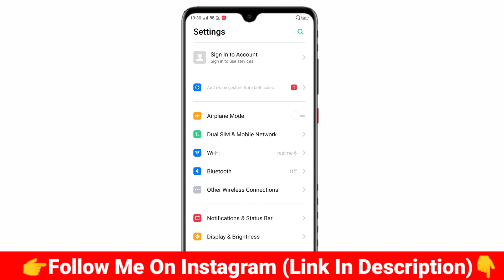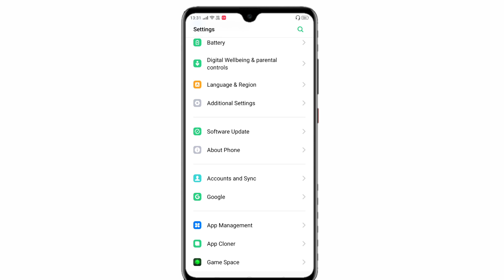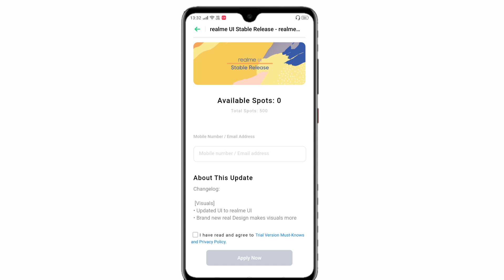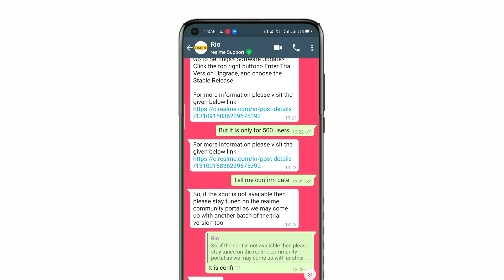Realme C2 Realme Ui Stable Update | Realme C2 New Software Update October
Realme C2 Realme Ui Stable Update Details | Realme C2 New Software Update October 2020 | Realme Ui Update Confirm Date |

Hello Friends Aaj Ki Is Video Me Mene Aapko Realme C2 Smartphone Ki Realme Ui Ki Stable Update Ke Bare Me Full Details Me Bataya Hai To Enjoy Kro Video Ko
Thanks 😇